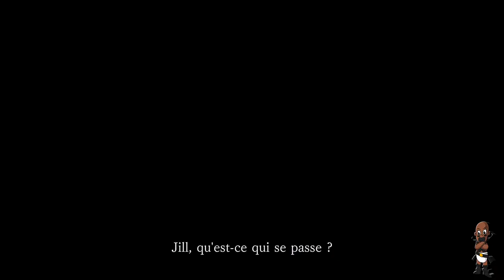My Top 10 Most Anticipated Games Of 2020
Avengers
Halo Infinite
Ori and the will of the wisp
Nioh 2
Gears Tactics
Resident Evil 3 Remake
TLOU Part 2
FF7
Ghost Tsushima

PS4, Xbox One X, Nintendo Switch and PC Gaming - All news and developments regarding these platforms are the topics of Weapon Wheel Podcast weekly. All the big titles like Death Stranding, Pokemon Sword & Shield Red, Gears 5, Borderlands 3, The Legend of Zelda: Link's Awakening, Call of Duty: Modern Warfare, Star Wars Jedi: Fallen Order and smaller titles will be discussed. Weapon Wheel Podcast is the raw and uncut podcast that discuss gaming topics and events in the gaming industry weekly.

Podcast Members